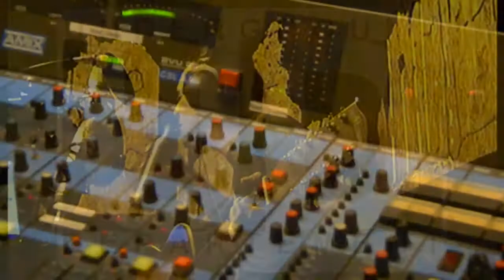Ulrikes Dream - "Kraken gaat door" (akoestisch op Radio Scorpio)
Op 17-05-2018 was Ulrikes Dream te gast bij het Radio Scorpio programma Kardinaal Kanibaal. Ze - of beter zanger gitarist Hans Hagel -  brachten hier een exclusieve akoestische set met 12-snarige gitaar ter promotie van de Jeugdhuis Clockwork Memorial (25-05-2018). De set  bestond uit nummers van - uiteraard -  Ulrikes Dream, maar ook nummers van Donder, Hel & Hagel, The Usual Suspects, Zyklome A, Les Baudouins Morts en Kilnaboy passeerden de revue.
Wouter van Kardinaal Kannibaal praatte alles vakkundig aan elkaar. Je kan hem elke  donderdag van 20u-21u beluisteren op Radio Scorpio. In Leuven op 106FM, in de rest van de wereld via het internet.
Basist Erik legde de beelden voor het nageslacht  vast met een old-school VHS camera en een iets minder antiek digitaal toestel. Onvakkundig gemonteerd door de Worstman. Argeloos op het internet geplaatst door Underground Departement, een Leuvens collectief dat buiten een youtube-kanaal ook ondergrondse feestjes organiseert (zoals de Clockwork memorial), platen uitbrengt, en van tijd tot tijd de omzet van de lokale brouwerijen de hoogte in jaagt.

Lyrics

Kraken Gaat Door (Ulrikes Dream):

6 uur ’s morgens de zon komt op
We sluipen het pand in en we kuisen wat op
De spandoek glijdt spoedig naar benee
Dit pandje stond leeg nu doen wij er wat mee

Ideeën ontruim je niet
Kraken Gaat Door

De Wrede rechters en de Arm der wet
Verstoren steeds vaker de pret
Het eigendomsrecht is absoluut
Het eigendomsrecht dat is flauwen truut

It’s Bullshit
Afzetterij
Een leugen
Een ketting
Eigendom is Diefstal
Een gevangenis voor de geest en je lichaam
Een fabel van de rijken
Een fata morgana voor de armen

Waar leegstand een recht is
Is kraken een noodzaak

6 uur ’s morgens de zon komt op
De flikken, ontruiming, een klop op je kop.
Ach laat je niet kisten, wees niet zo geraakt:
Een pandje ontruimd? Een pandje gekraakt!

Ideeën ontruim je niet Kraken Gaat Door!!!